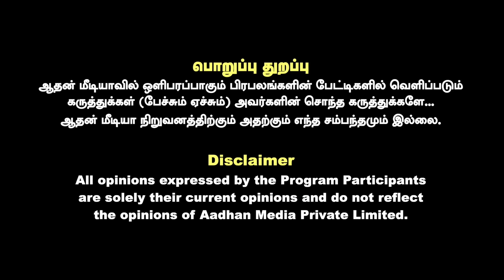திமுக அமைச்சர்களின் வெளிமாநில முதலீடுகளை சொல்லட்டுமா? | திரிசக்தி சுந்தர்ராமன், மூத்த பத்திரிகையாளர்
திமுக அமைச்சர்களின் வெளிமாநில முதலீடுகளை சொல்லட்டுமா? | திரிசக்தி சுந்தர்ராமன், மூத்த பத்திரிகையாளர் | Aadhan Tamil